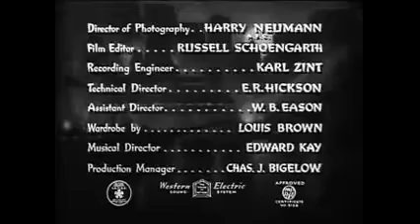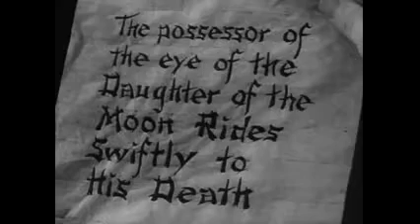Scott Lord Mystery with trailers